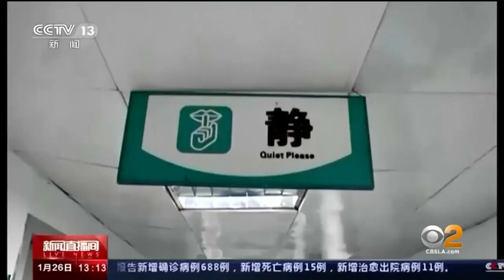Plane Arrives In Alaska, Scheduled To Arrive At March Air Reserve Base Wednesday Morning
A plane carrying more than 100 United States citizens being evacuated from Wuhan, China — the epicenter of the new coronavirus outbreak — is scheduled to arrive at March Air Reserve Base Wednesday morning.